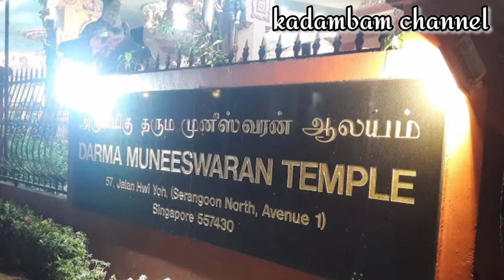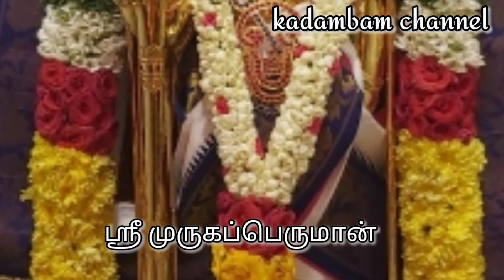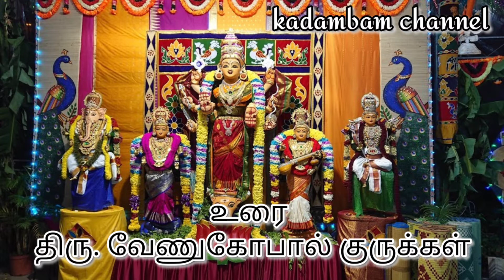சிங்கப்பூர் ஶ்ரீ தரும முனீஸ்வரன் திருக்கோவில் | Sri Darma Muneeshwaran Thirukovil Singapore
kadambam channel
ஶ்ரீ தரும முனீஸ்வரன் திருக்கோவில் சிங்கப்பூர்
Sri Darma Muneeahwaran Thirukovil Singapore

Address:
Darma Muneeswaran Temple
17, Serangoon North Ave 1
Singapore 555894

Temple Timings
06.00 AM - Opening

￼07:00 AM - Pooja

￼12:00 AM - Noon - Closing

￼05.30 PM - Opening

￼06.30 PM - Pooja

￼09.30 PM - Closing